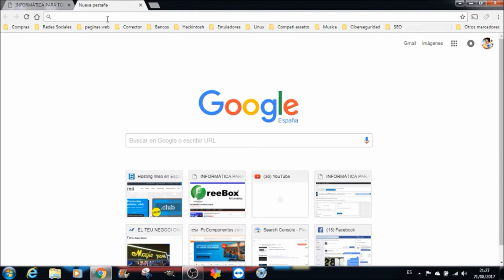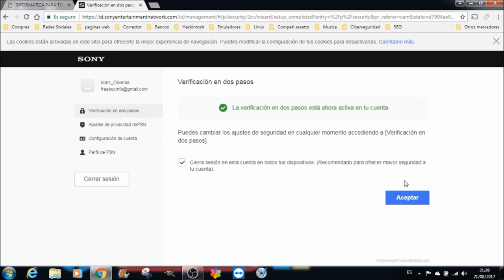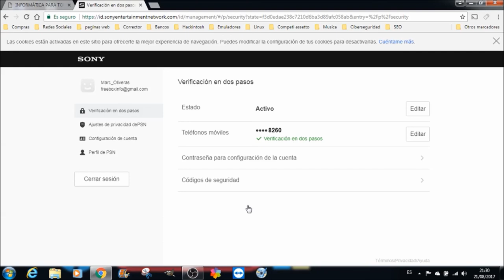COMO PROTEGER MI CUENTA DE PSN PS4 PS3 2017 ESPAÑOL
Proteger mi cuenta de PlayStation 2017.
Activa la verificación en dos pasos de tu cuenta PSN y aumenta la seguridad de tu cuenta de PS4 con muy pocos pasos, vamos a intentar proteger una cuenta de PSN activando la doble verificación aquí dejo el enlace a la pagina donde configuraremos todo lo necesario para blindar nuestra cuenta de PSN